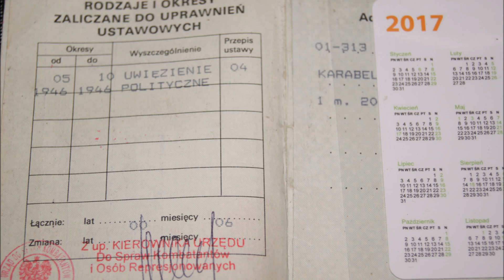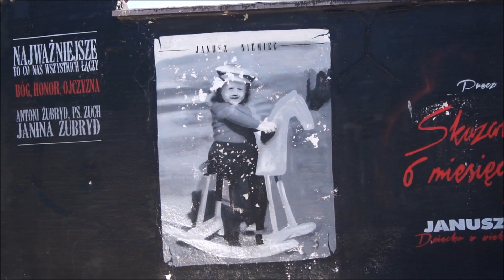Major Antoni Żubryd był krnąbrnym i niesfornym dzieckiem! Janusz Niemiec - Olsztynek - 29.05.2017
Proszę o wsparcie niezależnego kanału i wolnego słowa KuPrawdzie​​​​​​​​​​​​​​​​​​​ na konto: 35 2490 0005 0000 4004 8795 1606. Wspomagających honoruję na